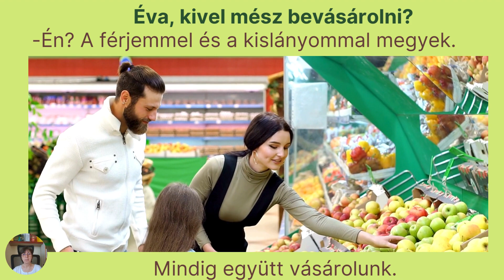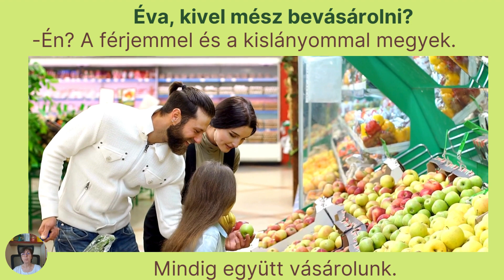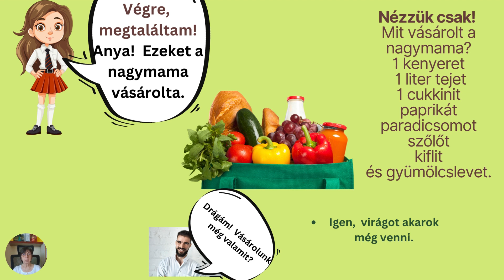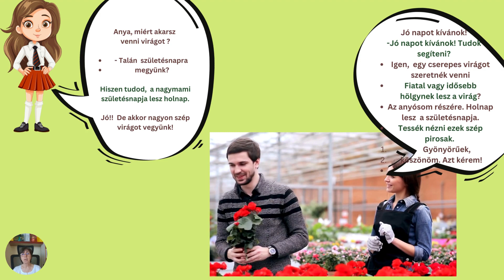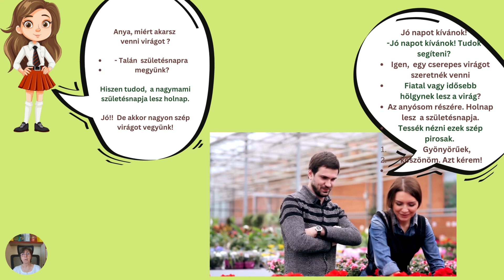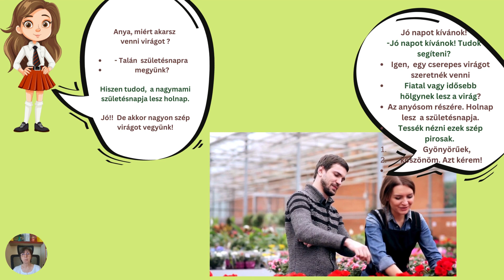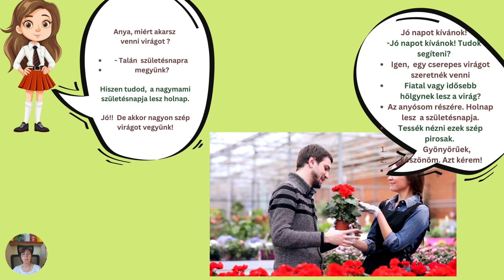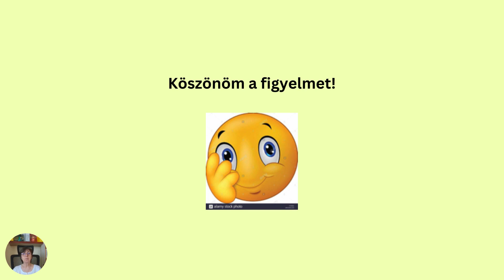Magyar Nyelv! Венгерский язык - Bevásárlás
Перевод диалогов: 2. Ева, c кем ты ходишь за покупками? Я хожу с мужем и дочкой.
Мы всё покупаем вместе. 3. Мам, мы кУпим и красные яблоки? Я люблю красные, потому что они вкусные и сладкие. Папа тоже любит красные яблоки.
Знаю, доченька.
Отбирай красивые!
Мам, столько яблок я ещё никогда не видела... 4. Наконец, я нашла!
Мам,это всё купила бабушка!
Посмотри-ка! Что купила бабушка?
булка хлеба, литр молока, один кобачок, одна паприка, помидоры, виноград и рогалик
Моя дорогая! Покупаем ещё что-то?
-Да, я хочу купить комнатный цветок. 5. Почему ты хочешь купить цветок? - Возможно, мы идём на день рождения?
Ты знаешь, завтра у бабушки день рождения.
Хорошо! Нам надо купить красивый цветок!
Добрый день!
Добрый день Могу ли вам помочь?
-Конечно. Я хочу купить комнатные цветы.
Будут ли цветы для молодой или пожилой дамы?
- Для моей тёщи. Завтра будет её день рождения.
Смотрите – они красивые красные.
- Очень красивые! Спасибо. этот цветок, пожалуйста! 6. Где папа? Он покупает цветы, а потом идет к машине.
Это здорово, Мы закончили покупки!

У меня есть группа в Фейсбуке. Приходите к нам!